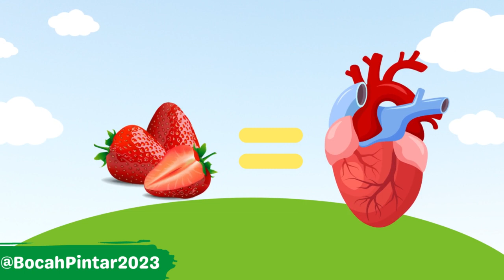Video anak : Makan buah dan sayuran buat badan sehat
Mengenal berbagai jenis buah dan sayuran serta manfaatnya